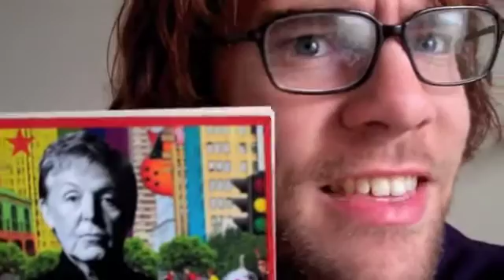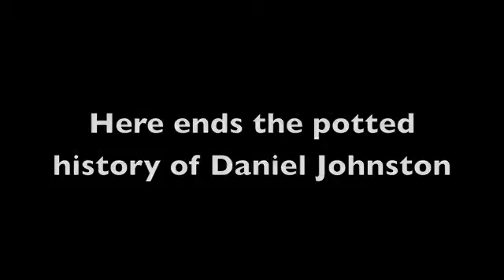This is where things get meta.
MIXTAPE up soon